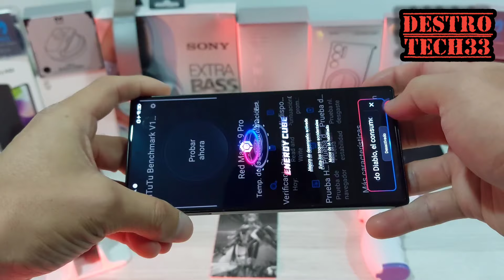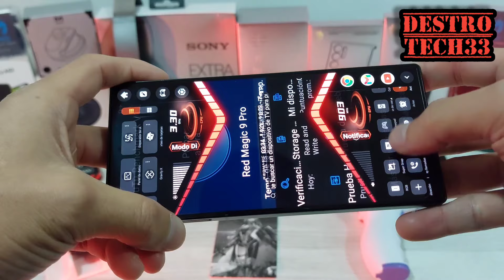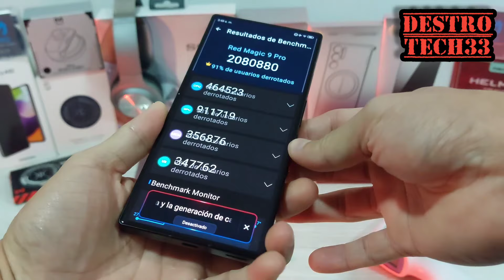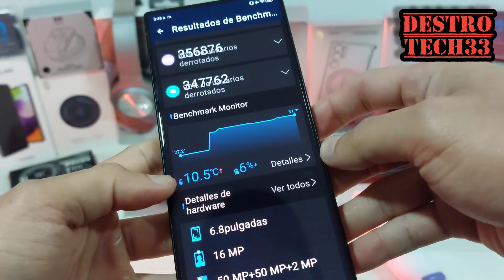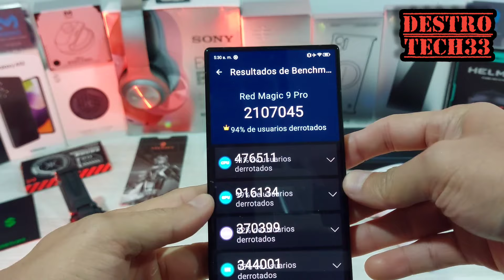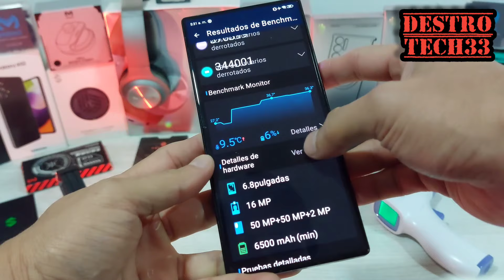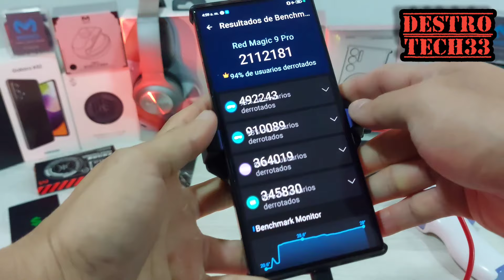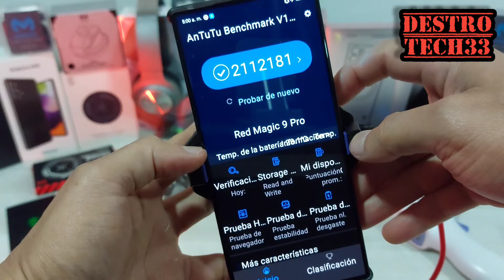LA BESTIA DEL GAMING 2024 RED MAGIC 9 PRO ANTUTU TEST RENDIMIENTO & COOLER BLACK SHARK 3 PRO.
ANTUTU EN RED MAGIC 9 PRO LA BESTIA DEL GAMING DEL 2024 PRUEBA DE  RENDIMIENTO  SIN COOLER  Y CON COOLER.

COOLER BLACK SHARK 3 PRO

Acompáñame en los Live Streaming con Suscriptores  Desde Venezuela con Suscriptores.

Acá les dejo el Grupo de Whatsapp solo para Suscriptores.

contáctame para pedidos.

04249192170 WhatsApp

• Preguntar disponibilidad y precios.

• Envíos Dentro de Venezuela.

• Pregunta por mas productos.

Si quieren Publicidad o  que les  transmita  sus Torneos, Pvp  o salas que armen de Cod y Warzone, me contactan para coordinar Detalles.

Contacto

Todas las redes DestroTech33 💪🏻🔥🇻🇪